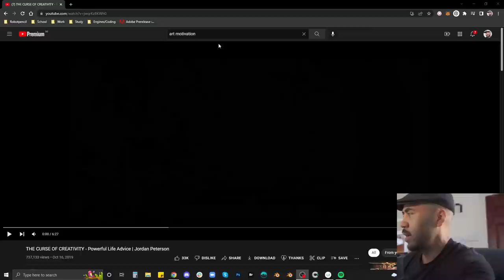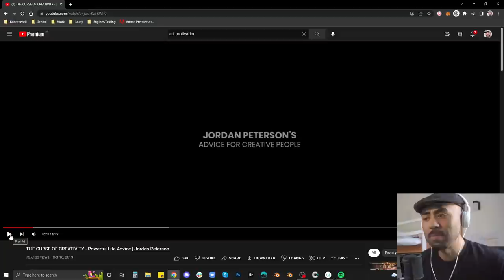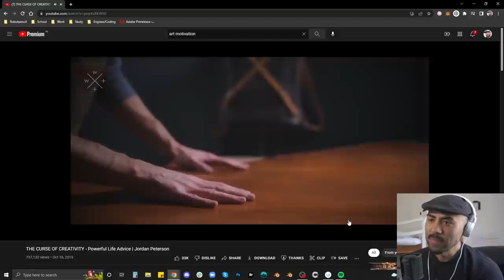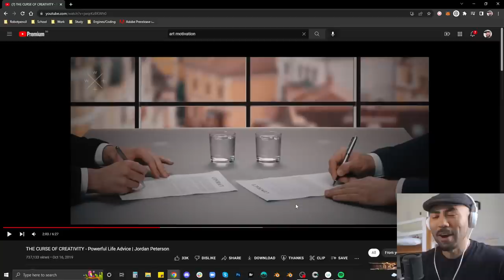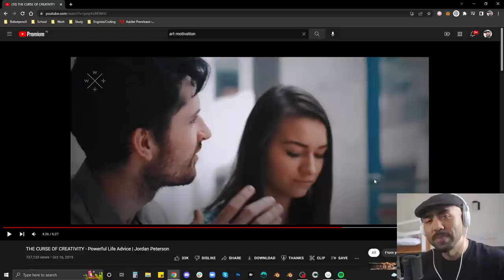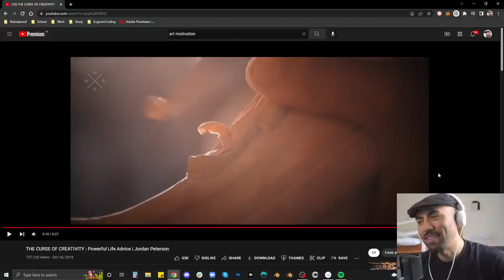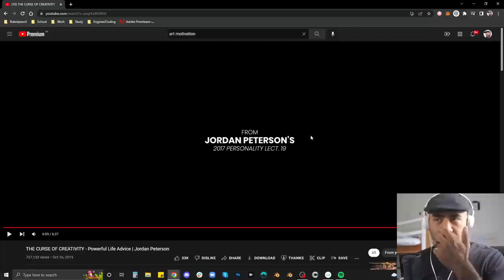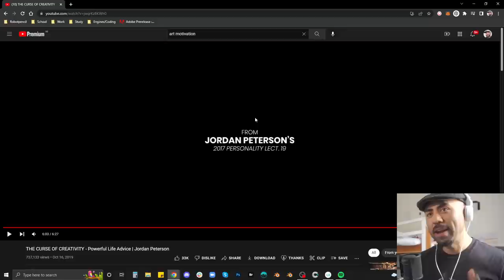Critique of Jordan Peterson on Creativity